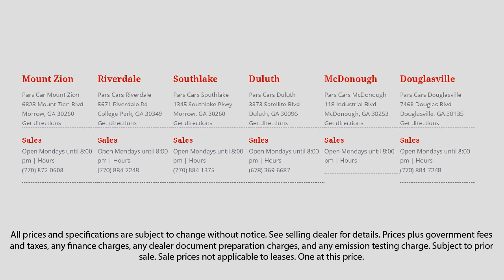2015 Toyota RAV4 XLE Atlanta Marietta Smyrna Stone Mountain Riverdale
2015 Toyota RAV4 XLE Stock Number: P35518 Vin:2T3WFREV9FW157354.

Pars Car Sales Riverdale is proudly serving our friends and neighbors in Atlanta, Marietta, Smyrna, Stone Mountain, and Riverdale. or give us a call at for more information about this or any of our other vehicles.
Pars Car Sales Riverdale
5671 Riverdale Road